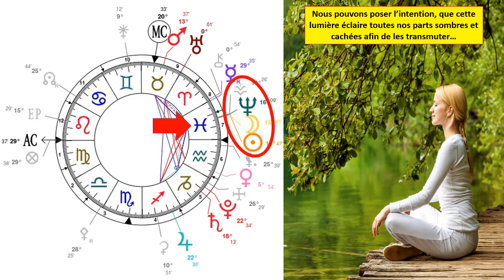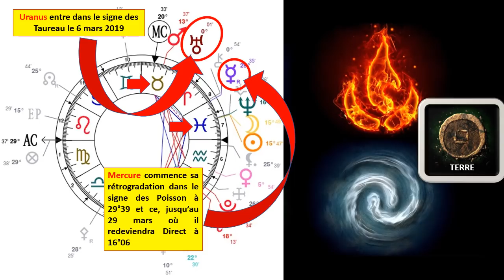Les énergies de la Nouvelle Lune du 6 mars 2019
RESSOURCEA - Centre d'études et de travail sur soi

Lire ou écouter : Chiron rentre dans le signe des Bélier

Livre PDF : "Au chercheur Spirituel qui compte s'engager sur la voie"

Pour commander l'agenda astrologique 2019 :
Auprès de l'éditrice Elisabeth Ferté :